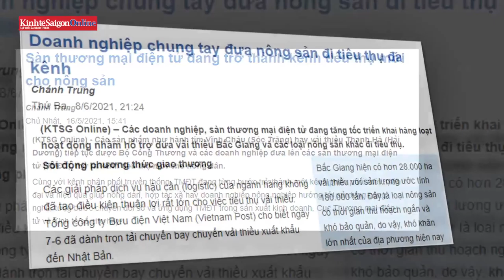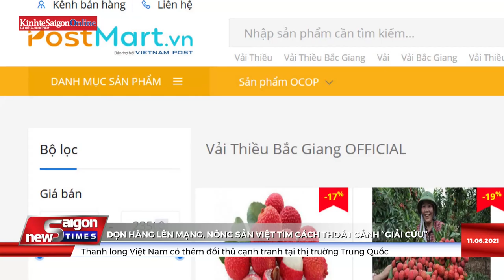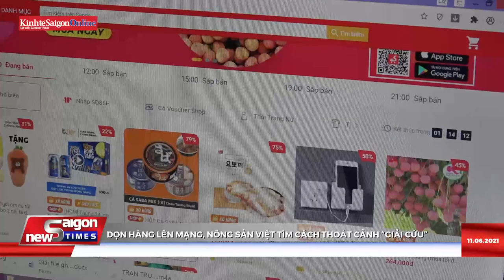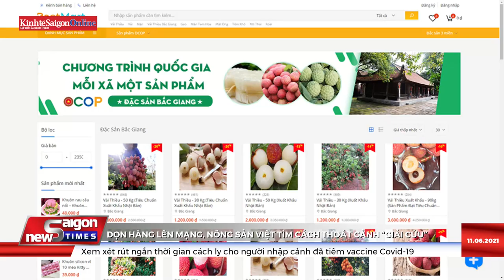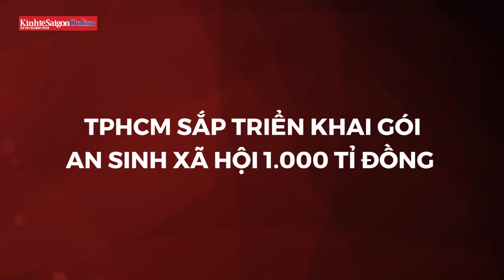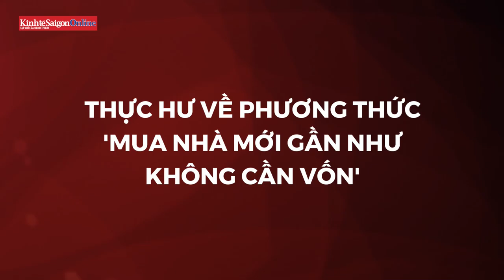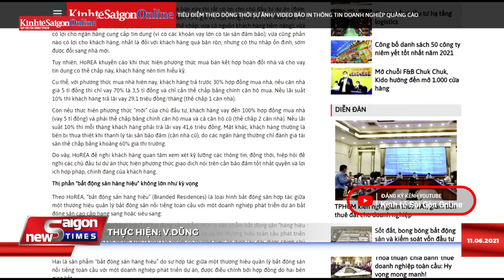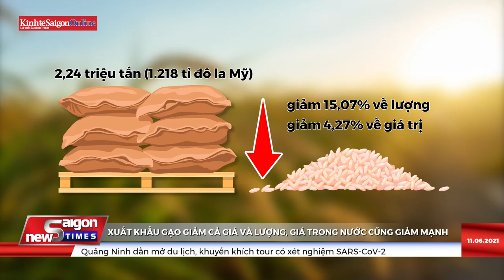Dọn hàng lên mạng, nông sản Việt có thoát cảnh “giải cứu”?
Việc đưa các sản phẩm nông sản đặc trưng của Việt Nam lên các sàn thương mại điện tử và xuất khẩu trực tuyến ra nước ngoài được xem là lựa chọn tối ưu nhất của doanh nghiệp hiện nay.